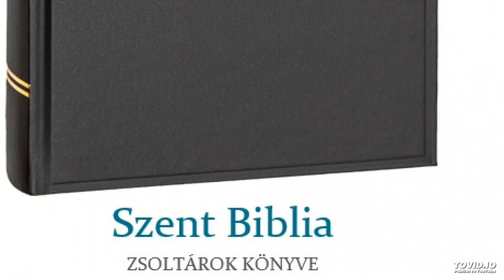Szent Biblia – Zsoltárok könyve 14.